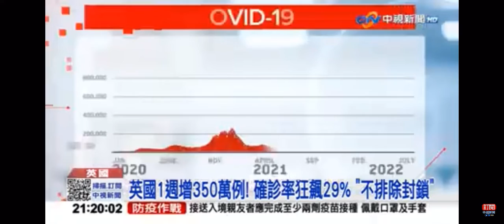2022-07-18中視2100整點新聞-BA.5集五代變種大全＂全球7天暴增570萬例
中間的廣告是yt 強制性插廣告，並非中視的廣告 請見諒！